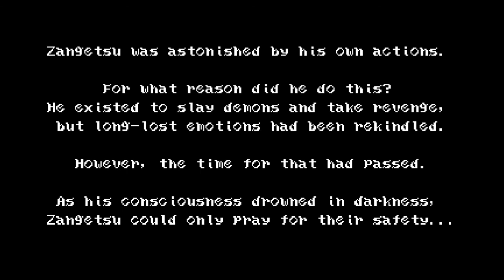Bloodstained Curse of the Moon El sacrificio de Zangetsu Final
Combate con espadas y látigos en este juego de acción de estilo retro que te ofrecen el creador Koji Igarashi